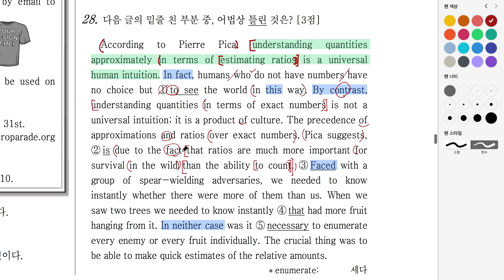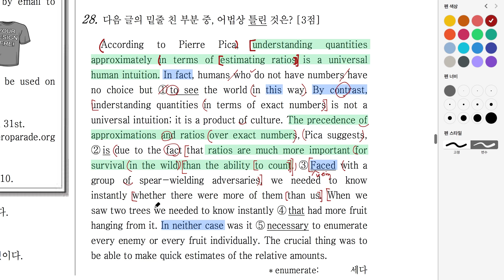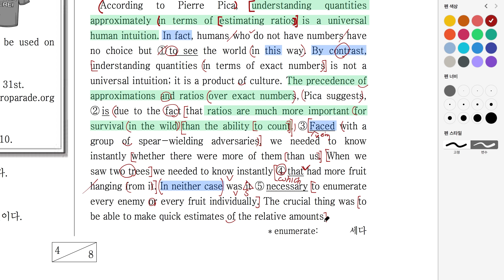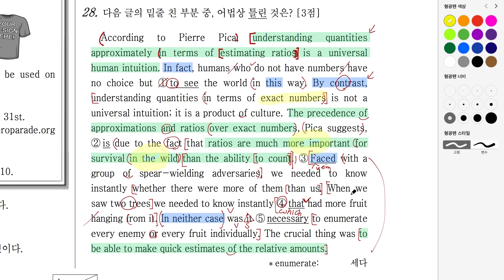2018년_고3_4월_28번